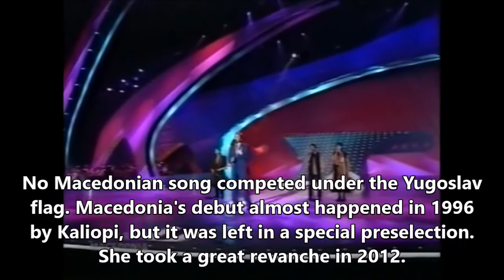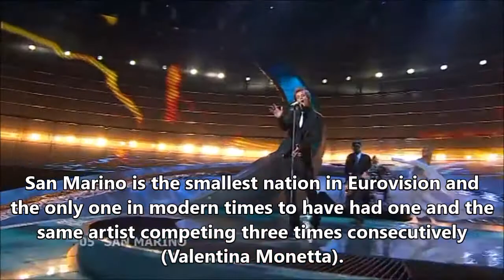Eurovision Debuts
The first entries of all 52 participating countries in the history of the Eurovision Song Contest. Eurovision facts of each country included.

FACT UPDATES:
There are over 1,600 Eurovision entries now.
15 FINLAND & 17 PORTUGAL: Portugal had to wait for its first win or top five score for 53 years.
30 ROMANIA: Romania first missed the final in 2018.
34 RUSSIA: Russia missed the contest in 2017.
43 MOLDOVA: In 2017 Moldova reached the 3rd place.
44 BULGARIA: In 2017 Bulgaria reached the 2nd place.
46 GEORGIA: Georgia took its third Junior Eurovision win in 2016.